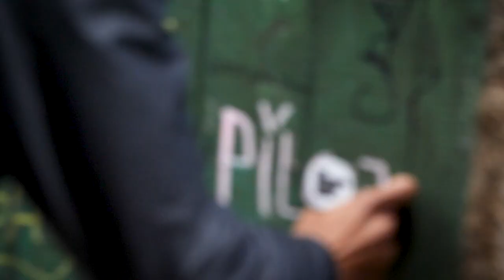"Counting Down the Days" (Official Music Video) — The Reverend Shawn Amos & The Brotherhood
From the album, Blue Sky. Save to your music library now

The Brotherhood is: Brady Blade (drums), Christopher "CT" Thomas (bass), and Doctor Roberts (guitar).